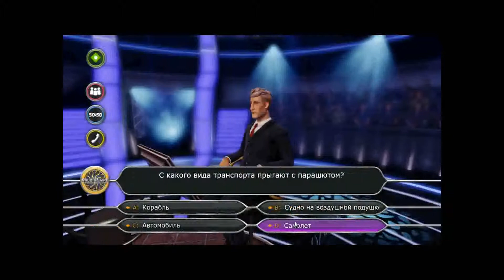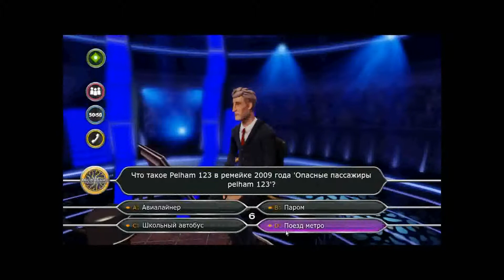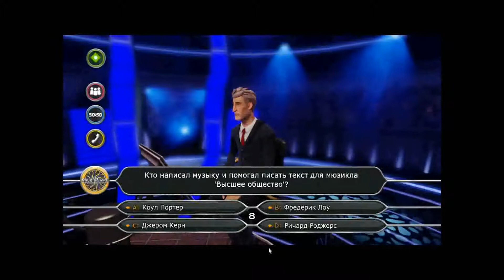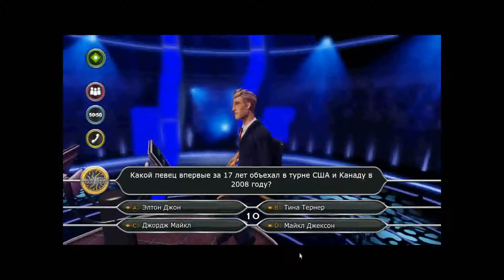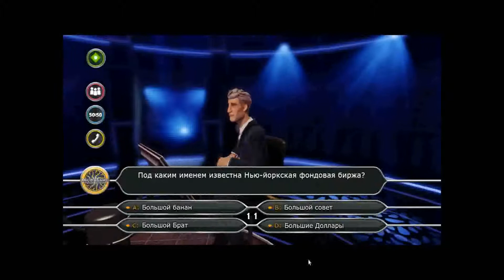Прохождение Игры. Кто Хочет Стать Миллионером? 168. Компиляция. Игры Мультики. Подборка. ПК Игры.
Ссылка на видео:
Об игре: Всем поклонникам популярного когда-то телевизионного шоу "Кто хочет стать миллионером?" посвящён выход игры Who Wants To Be A Millionaire Special Editions. Вас ждёт заветный миллион Евро, если только вы сможете выдержать все испытания, которые уготовил вам коварный ведущий. Испытания, собственно, ограничатся лишь 15-ю вопросами, да и на них можно брать подсказки. Помните? 50 на 50, помощь зала и звонок другу - всё осталось по-прежнему. Ну что, готовы взбираться по лестнице к заветному миллиону? Тогда Вы знаете, что делать. Испытайте напряжение, драму и волнение от телешоу на пути к миллиону. Бросьте вызов Вашим друзьям. Этот совершенно новый опыт шоу «Кто хочет стать миллионером» позволяет Вам персонализировать свою игру с постоянно расширяющейся библиотекой специальных пакетов вопросов. Каждый пакет предлагает сотни новых вопросов, и некоторые из них даже поставят Вас в полностью тематические рамки.
Управление: мышь.